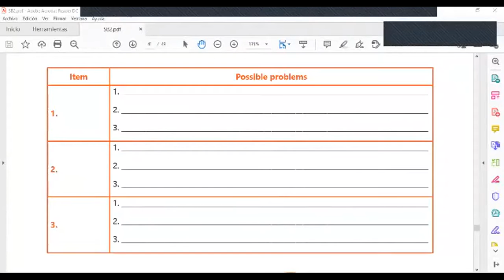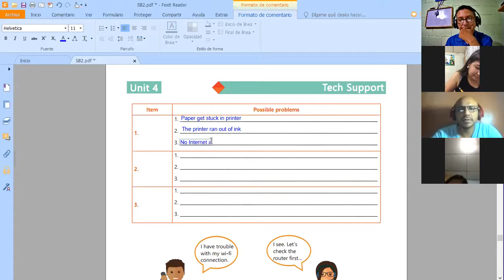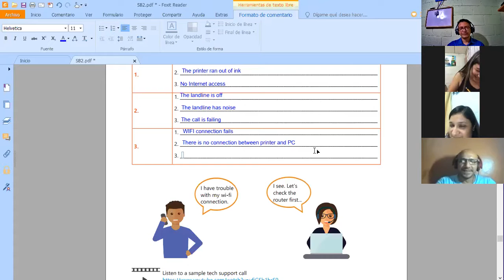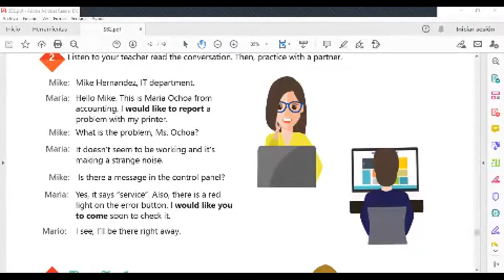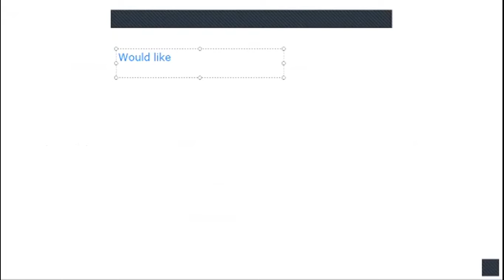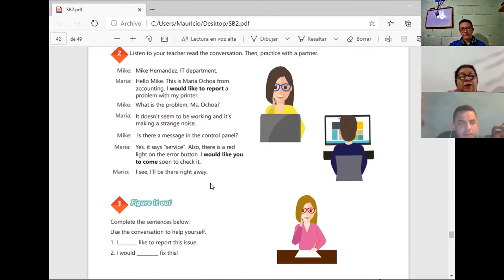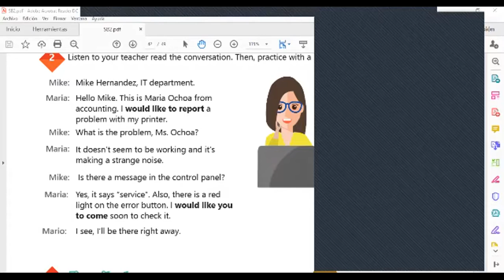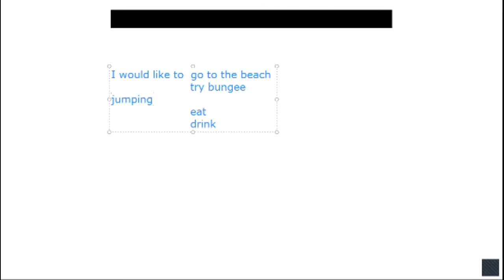Ingles Corporativo-Videoconference #17 How to use would like to...